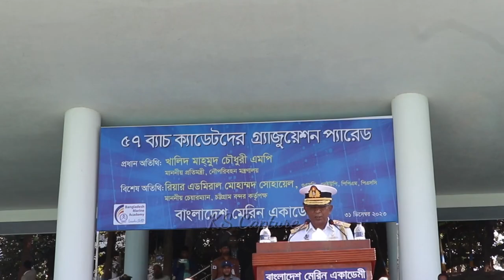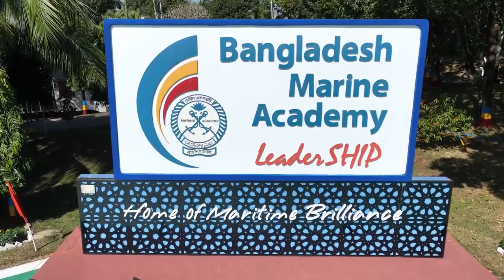Bangladesh Marine Academy Chattogram Passing OUT Parade of 57th Batch 2023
You can enjoy many Songs,Tunes & Musics here in my Channel.

This not about to Hurt anyone or Any organization. Please Enjoy & Don't take it Seriously.

🍁 For more Amazing Music!💘